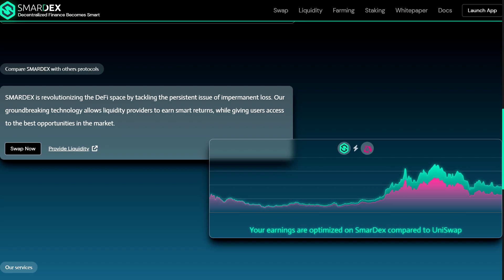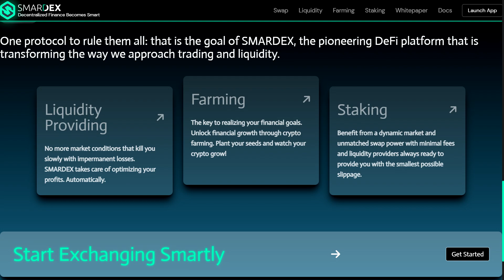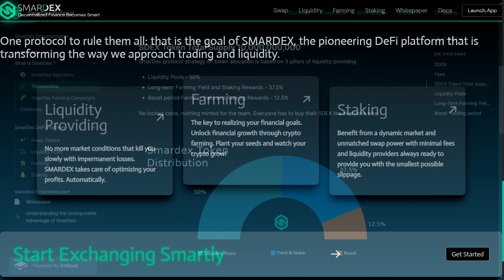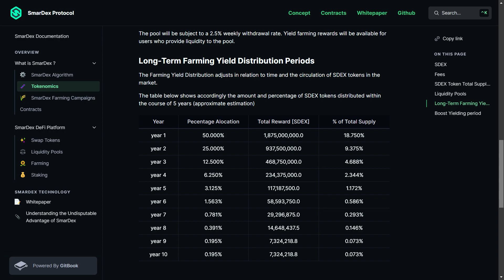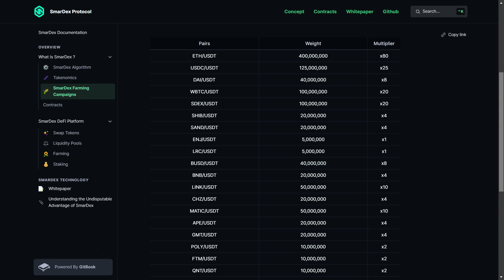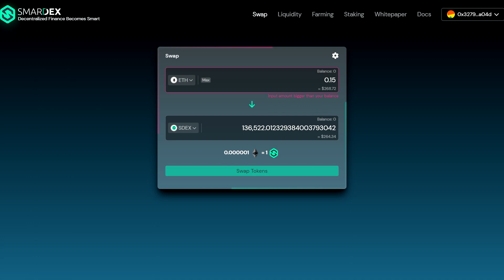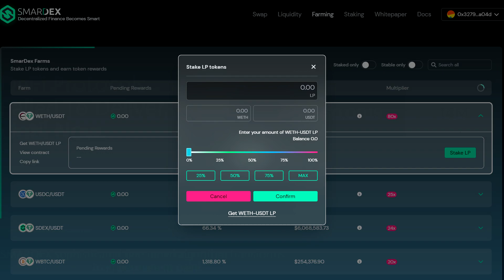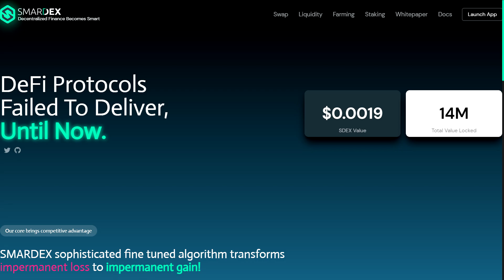There Is Only One SMARDEX ! | Revolutionizing The Defi Space | Exhange Safe & Smart | SDEX Token🔥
✅ First DEX ever to fix Impermanent Loss
✅ Based on 2 years of research
✅ Source Code protected (no copycat!)
✅ $15m TVL in only 3 days
✅ Swiss Team from the best university in Europe
✅ Backed by a scientific paper